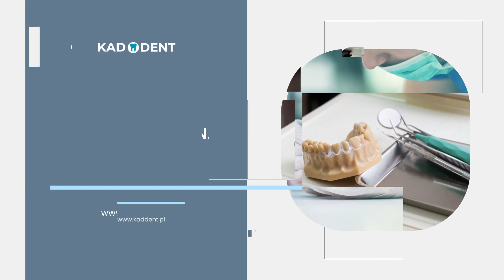Leczenie kanałowe Kraków Kaddent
Prowadzony przez nas Gabinet_stomatologiczny nosi nazwę Kaddent, a jego placówka zlokalizowana jest na terenie Krakowa. Zapewniamy Państwu leczenie dentystyczne. Właścicielami są Agata Fischer-Porębska i Kazimierz Porębski.

Zajmujemy się przede wszystkim leczeniem zębów u osób dorosłych oraz dzieci. Wykonujemy takie zabiegi, jak rekonstrukcja zębów, usuwanie kamienia nazębnego, wybielanie i leczenie endodontyczne, czyli kanałowe.

Dodatkowo specjalizujemy się w protetyce i chirurgii stomatologicznej, a także stomatologii dziecięcej. Zabiegi możemy przeprowadzać w znieczuleniu tradycyjnym lub śródwięzadłowym. Zakładamy też protezy ruchome oraz stałe.

W razie pytań można się kontaktować.